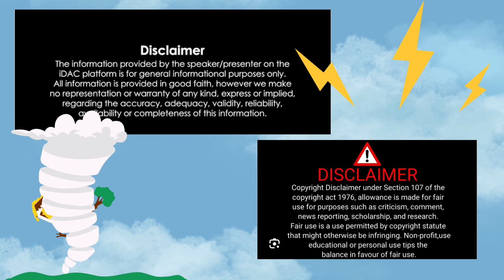A PIECE OF MAN IS BETTER THAN NO MAN 😩